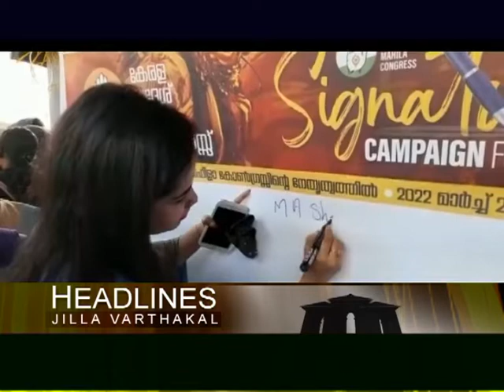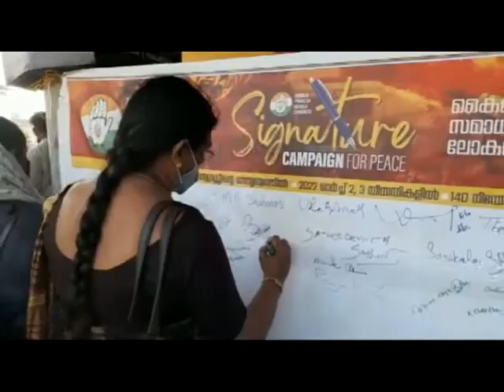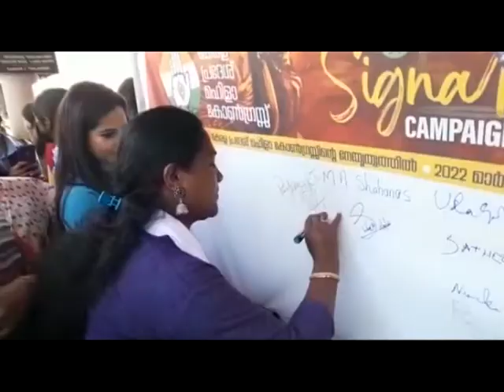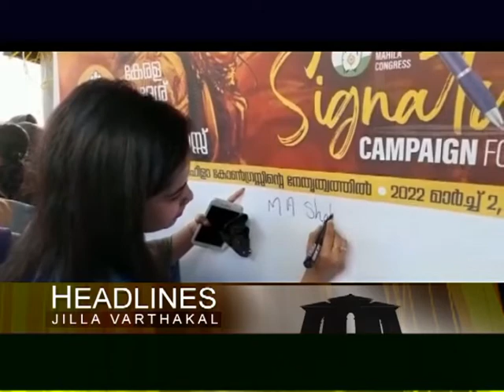KOZHIKODE JILLAVARTHAKAL 04 03 2022